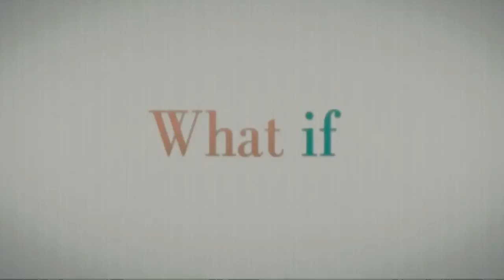What If premiere: Daniel Radcliffe reveals the most romantic thing he's done for his girlfriend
At the London premiere of What If, Daniel Radcliffe told us he's a hopeless romantic. He also talked about those naked scenes. Report by Andrea Lilly.

Welcome to ODE - On Demand Entertainment! Formerly known as TheShowbiz411 we bring you the best celebrity interviews and showbiz news from our ITN Productions studios in London.

Aw! Chris Pratt melts our hearts talking about his son

Test